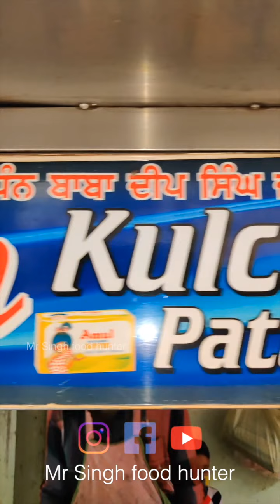20 Layer wala Patty Kulcha || कभी खाया है ??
This video is about a man selling 20 layer wala patty kulcha in amritsar with delicious chole and chutney.